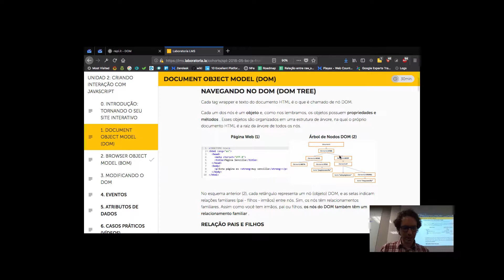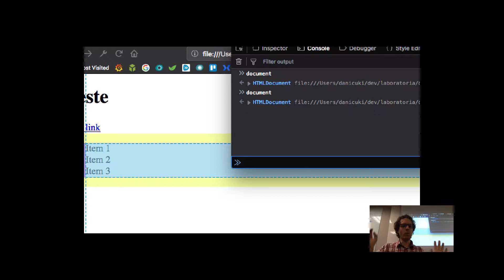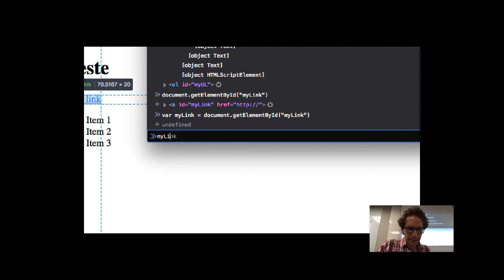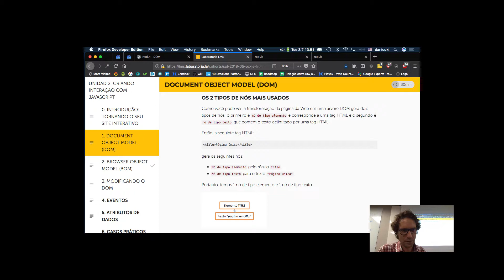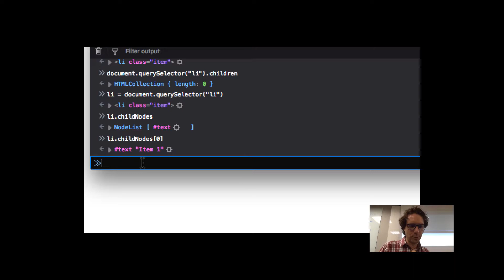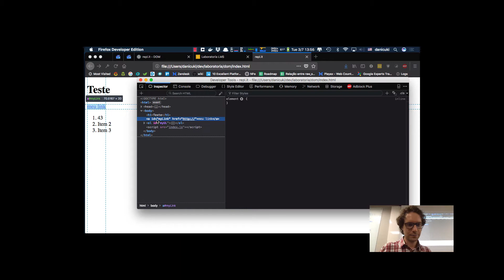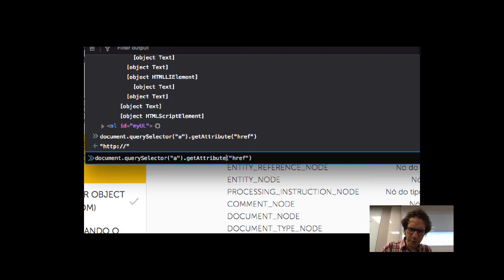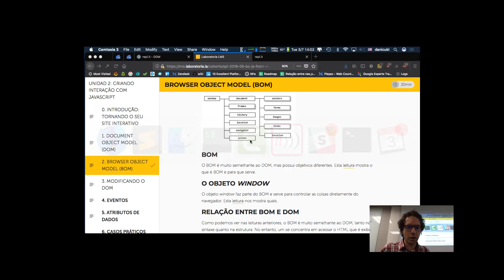HTML DOM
, getElementsByTagNametwitter: @danicuki